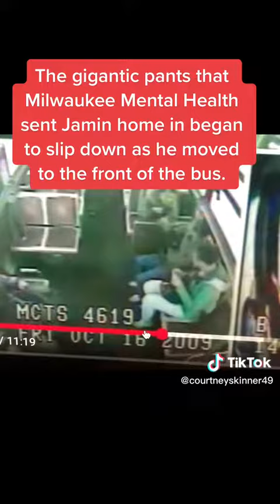ROBBED AND MEDICATED BY MILWAUKEE MENTAL HEALTH HOSPITAL , RELEASED WITHOUT UNDERWEAR XXXXL 👖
HE HAD TO HOLD THE PANTS UP !!! YOU COULD SEE HE DID EVERYTHING HE COULD TO TRY NOT TO FALL, DRUGGED AS HE WAS BY THAT HOSPITAL WHO STOLD HIS CLOTHES JAMIN STILL DID EVERYTHING HE COULD TO SECURE HIS PANTS , IF YOU CAN EVEN CALL THE JUMBO LADDIES PANTS THAT HE WAS RELEASED TO LOOK LIKE A CLOWN 🤡 AND THAT IS EXACTLY HOW HE WAS TREATED ! WHAT MORE COULD HE HAVE DONE. HE WAS PROFILED A DRUNK WHEN REALLY HE WAS IN A CAR CRASH AND ON LIFE SUPPORT FOR THEE WEEKS WITH A SHATTERED FEMUR BONE THAT WAS SURGICALLY REPLACED WITH A ROD IN HIS LEG! ALL WHILE BEING MADE FUN OF BY TWO MEAN GIRLS AND A BUS DRIVER.